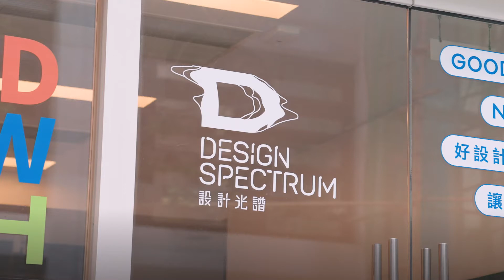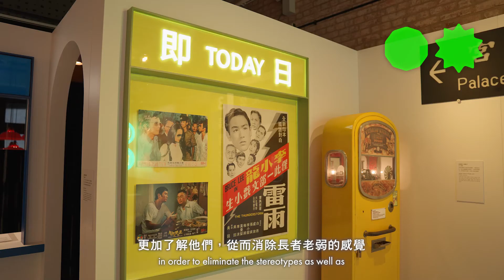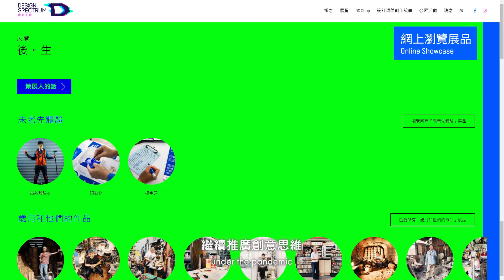【2020 - 2021 設計光譜年度回顧 2020 - 2021 of Design Spectrum】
設計光譜已經踏入第三個年度！在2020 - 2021年度，設計光譜舉辦了「好玩日日」及「後生」展覽 ，讓大家以不同角度去認識不同範疇的設計。多個工作坊、分享會及導賞希望讓觀眾親身體驗設計與生活的關係。

下一輪活動及展覽將於10月陸續推出，敬請留意！

Design Spectrum has stepped into its 3rd year! In 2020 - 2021, Design Spectrum organised two exhibitions 'Play Lives' and 'Brand New Youth' that provided different angles to explore design. With series of workshops, sharing and guided tours, the public can experience the relationship between design and our daily lives.

【緊貼資訊 Follow us】
最詳盡資訊要上網站瀏覽！
Please click and get the most detail information of us !!